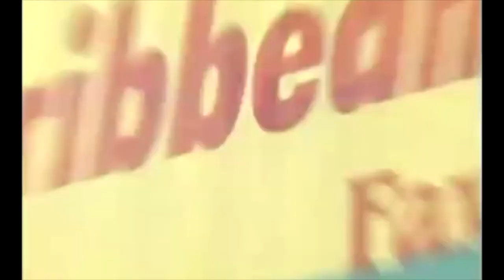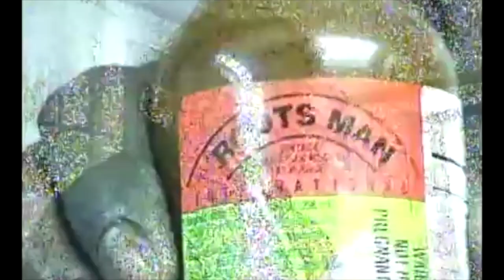Highlighting Chicken Chest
We appreciate the love and viewership, please help us to be bigger and better